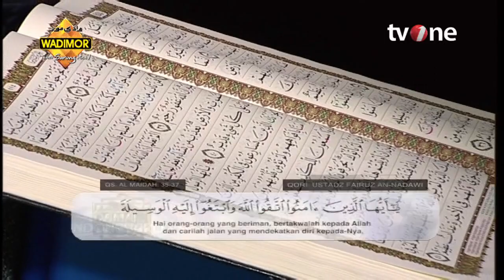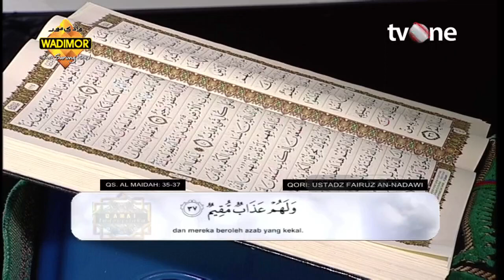[FULL] Iman dan Takwa Kunci Keselamatan Hidup | Damai Indonesiaku tvOne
religiOne - [FULL] Iman dan Takwa Kunci Keselamatan Hidup | Damai Indonesiaku tvOne

Hidup berkah adalah menjadi dambaan setiap insan, dan sesuatu bernilai berkah apabila ada ziyadatul khoirot atau bertambahnya nilai-nilai kebaikan dalam kehidupan kita. Baik itu dalam ilmu kita, dalam harta kita, dalam waktu kita dan semua aspek kehidupan kita.Berkah tidaklah muncul begitu saja, ada langkah-langkah dan usaha-usaha untuk mewujudkannya yaitu dengan menumbuhkan iman dan takwa kepada Allah SWT.